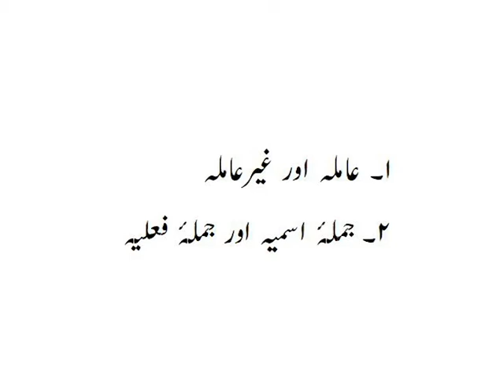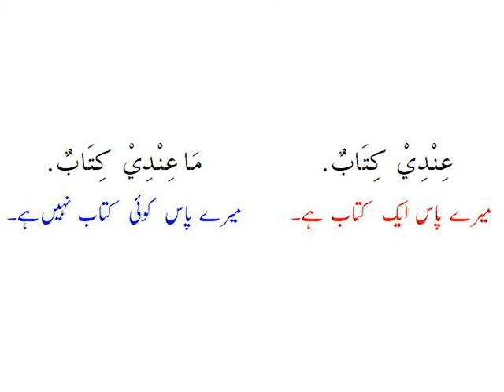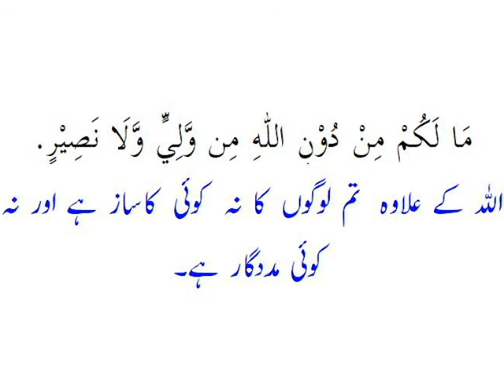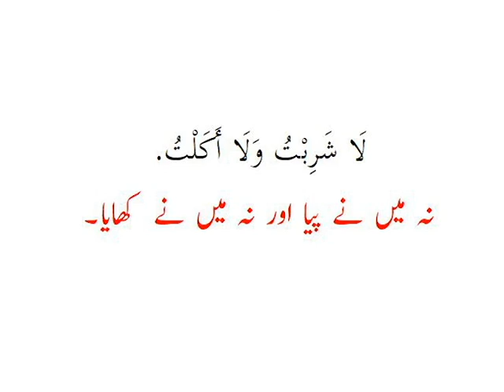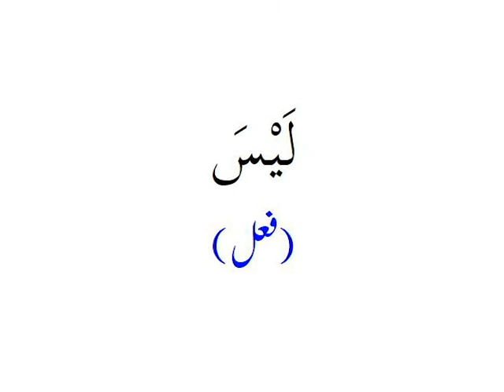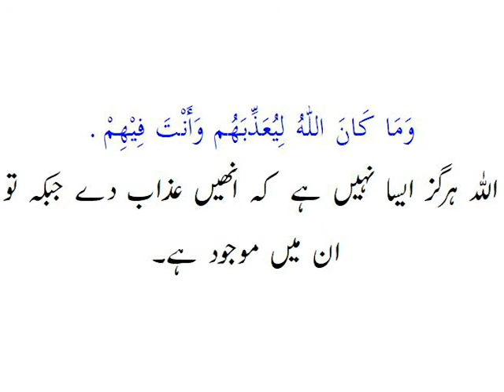Use of MAA and its Types (Part-02) || Learning Arabic Grammar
Two types of MAA were described in the previous lesson. In this lesson another type of MAA is covered which is used for negation.

ARABIC GRAMMAR